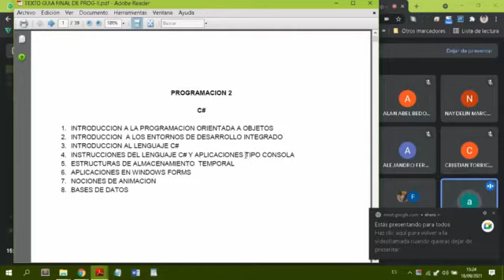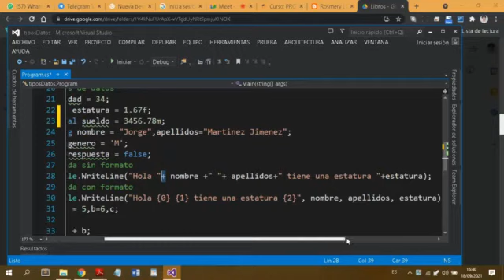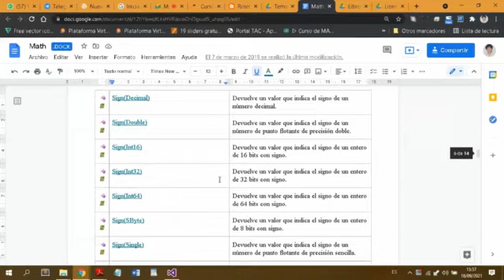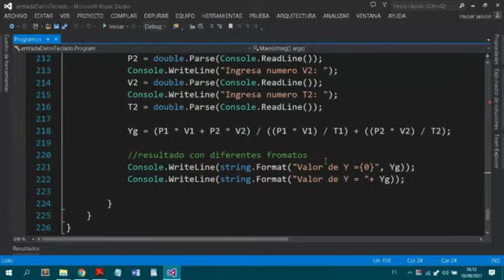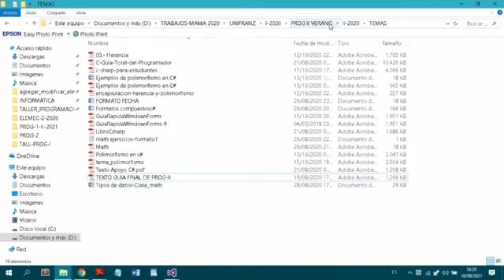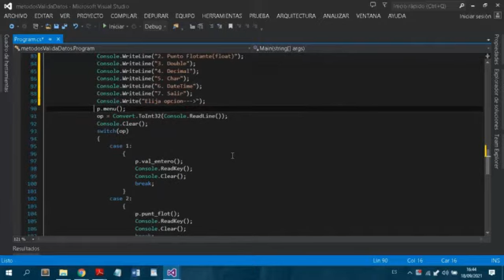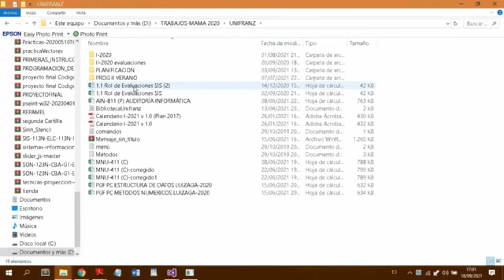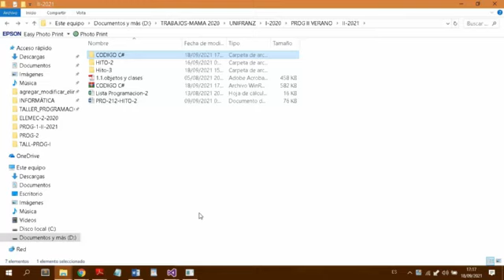Nivelación Cochabamba - Clase_18_09_2021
Clase Programación_II_18_09_2021
Tema: Nivelación Cochabamba